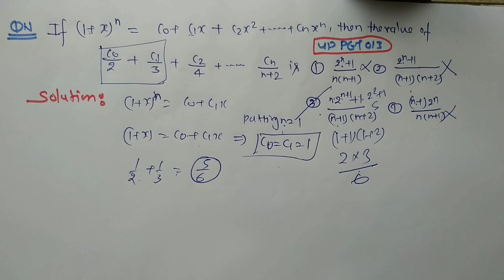Binomial theorem short tricks| binomial expansion|NDA1 2024|tgt024|pgt024|lt024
binomial expansionbinomial theorem class 11binomial theorem one shotUp tgt pgt maths Binomial theorem short tricks for lt grade tgt pgtBinomial theorem class 11 one shotBinomial expansion for nda jee kvs dsssb tgt pgt Lt grade maths gic tgt pgt maths classes Emrs exam date 2023 tgt pgt maths Binomial theorem class tgt pgt Nda jee kvs dsssb Lt grade. htet gicUp tgt pgt maths classes up tgt pgt maths preparation